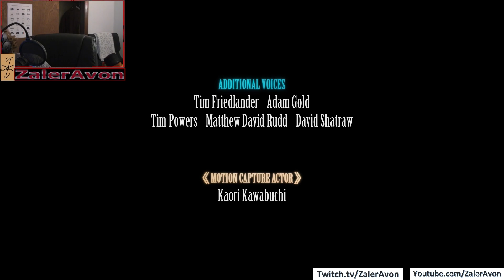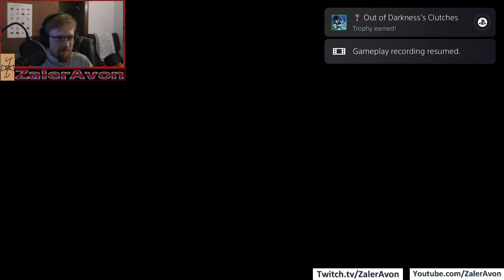Beating Up a Gagged Bondage-Junkie in the Basement! FFVII Remake 100% Part 159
It's about to get freaky in here!!!
Twitch.tv/zaleravon/
Twitter.com/AvonZaler
Reddit.com/r/ZalerAvon/
Facebook.com/zaleravon/